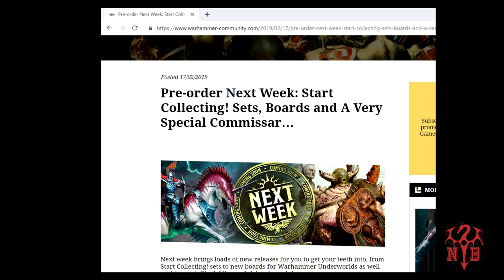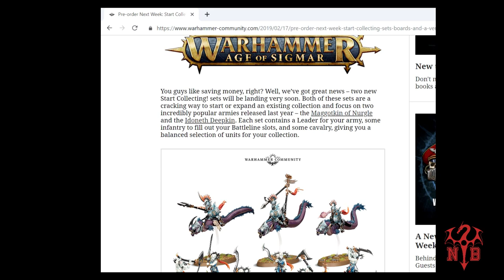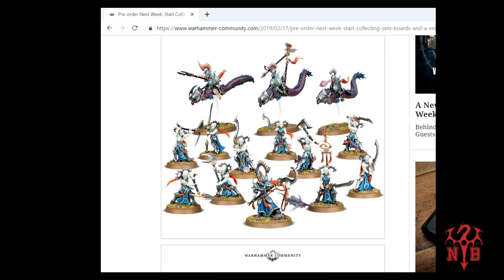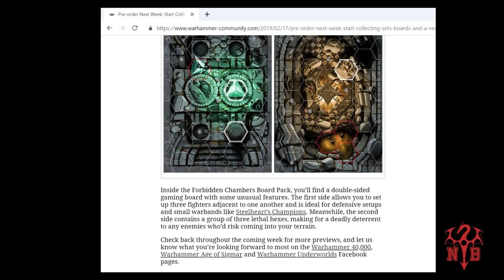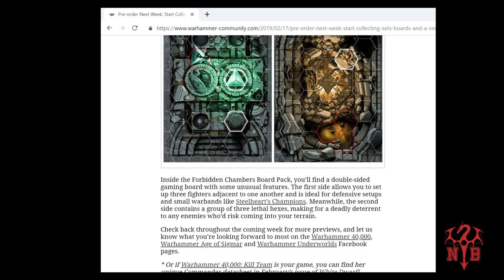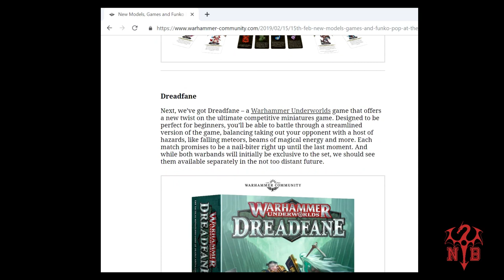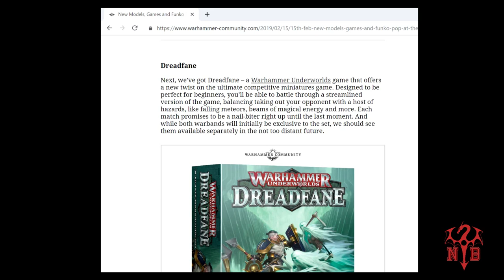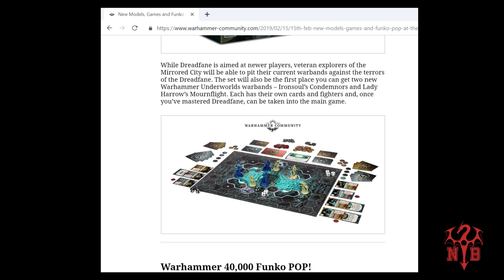start collecting - the new editions